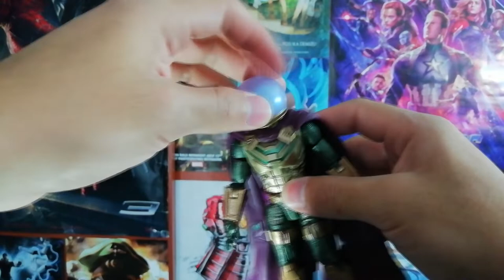Marvel Legends (Mysterios) - Unboxing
¡Bienvenidos a un nuevo video! En esta ocasión les traemos un nuevo unboxing de Marvel Legends y le toca el turno a los dos Mysterios, el clásico y el de la película Far From Home. Esperamos sea de su agrado y sígannos para nuevo contenido.